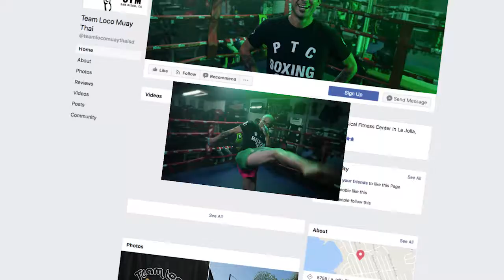Facebook Loco commercial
PTC Boxing Gym coach Eddie Loco in facebook's "Keep it local" commercial.